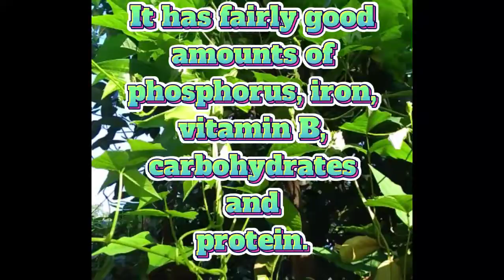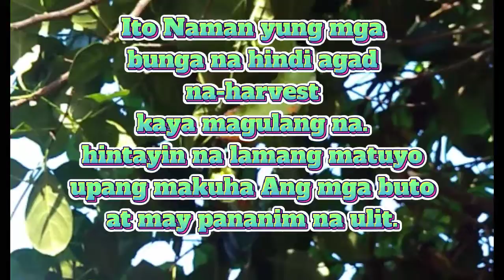SIGARILYAS (WINGED BEAN) MADALING ITANIM|BUSYMOM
Hi, Welcome and Thank you for visiting my channel. It's contents was simply sharing my extra curricular activities while at home aside from being a BUSYMOM that everyone can do to be more productive and happy 😊